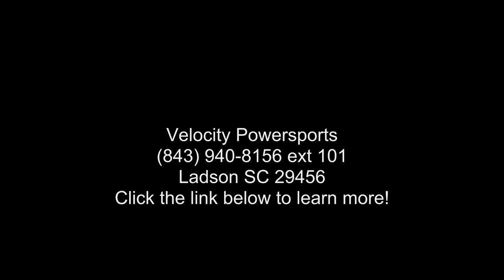2019 Yamaha V Star 250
2019 Yamaha V Star 250BORN FOR FUN
Light and nimble with smooth power and a low seat for easy handling makes it a stylish entry level V-twin.

Features may include:

Engine
Uniquely Potent V-twin
Air-cooled, 249cc, 60-degree V-twin engine with a long 66mm stroke produces plenty of bottom-end torque and smooth roll-on power. And it and #8217;s the only V-twin engine in its class, too.
Smooth Running
Single 26mm Mikuni and #174; downdraft carburetor ensures optimal fuel/air mixing and delivery with superb throttle response.

Chassis/Suspension
Agile Chassis
58.7-inch wheelbase creates a long, low package with great handling and maneuverability.
Strong Brakes
282mm single front disc brake and a rear drum brake provide plenty of stopping power.

Additional
Open Riding Position